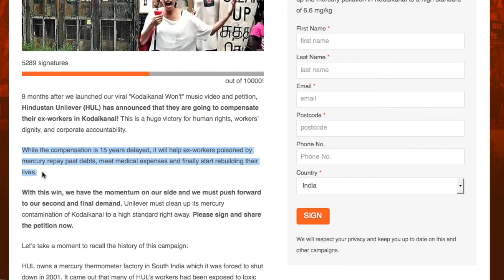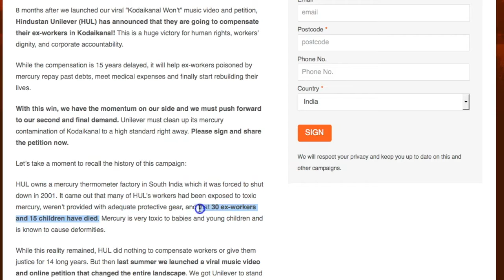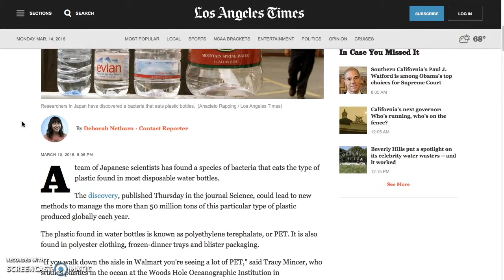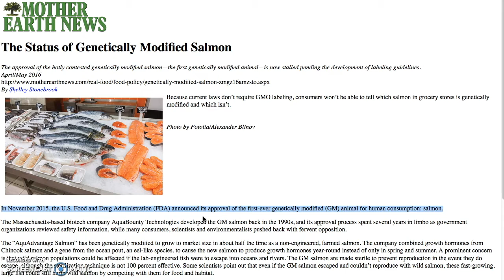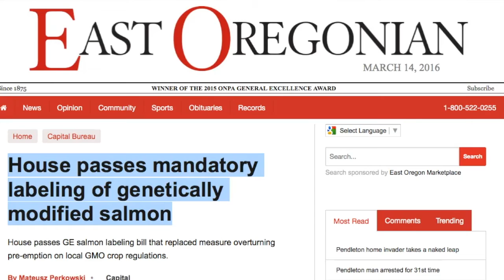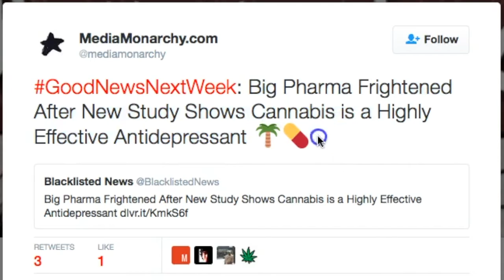GoodNewsNextWeek – Bacteria Eats Plastic In Breakthrough New Discovery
This week on GoodNewsNextWeek: Unilever settles Indian compensation case after viral video success; Newly discovered bacteria can eat the most common type of plastic; and Oregon's labeling law the latest in ongoing GM salmon saga.

Notes/Links:

Story #1: Unilever to Pay Ex-Workers Compensation After Viral Video Success

NWNW Flashback: Indian Rapper 'Overwhelmed' by Success of Protest Song Against Unilever (Aug 2015)

Story #3: Oregon Passes Mandatory GMO Labeling Bill for Transgenic Salmon 🍣🐟

GoodNewsNextWeek Headlines: Big Pharma Frightened After New Study Shows Cannabis is a Highly Effective Antidepressant 🌴💊

Bill Passes to Allow Medical Marijuana Oil in Virginia

Another GoodNewsNextWeek Miracle! 🌴 Taxes Generated By Colorado’s $1 Billion Pot Industry Keeping Some Towns Solvent